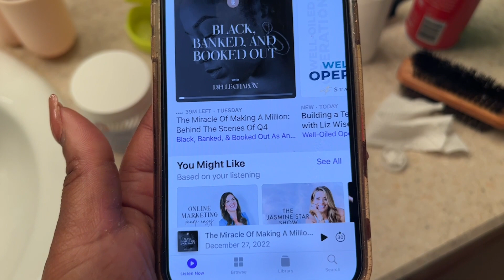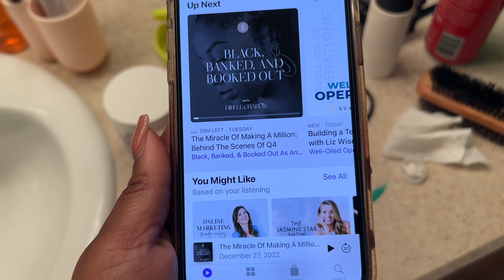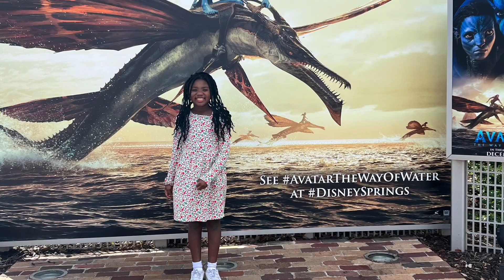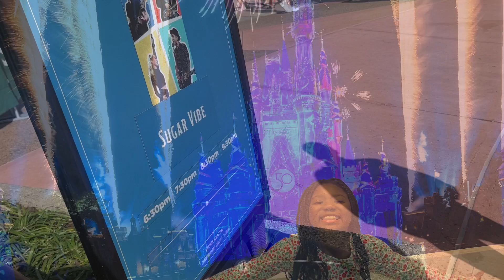Family Day at Disney Springs | Avatar Way of Water in 3D | Vlogmas Day 27 | Krys the Maximizer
Keep in Touch!